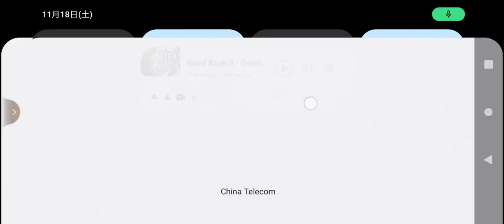PUBGXRecorder_18112023_131701